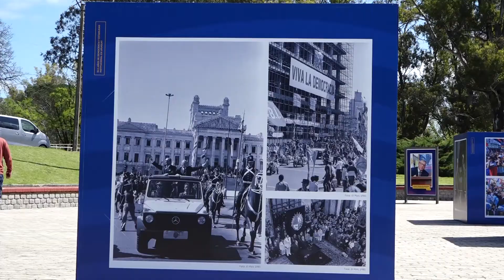Florida: GUILLERMO LÓPEZ INTENDENTE DE FLORIDA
Florida: GUILLERMO LÓPEZ INTENDENTE DE FLORIDA en presentación de muestra de la democracia.